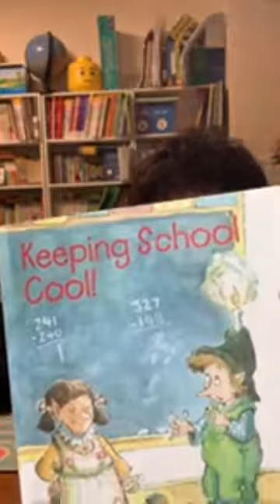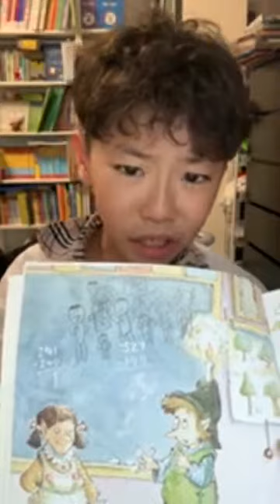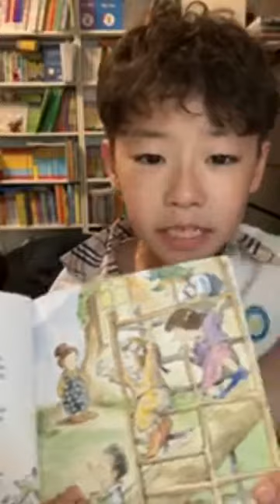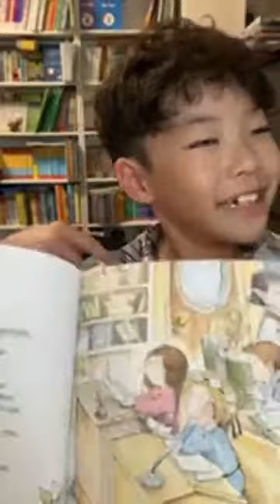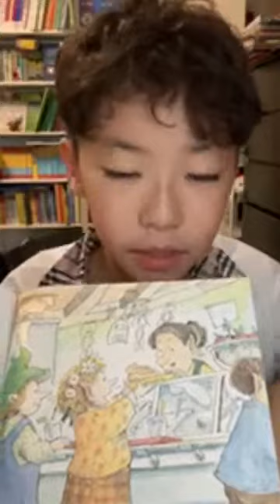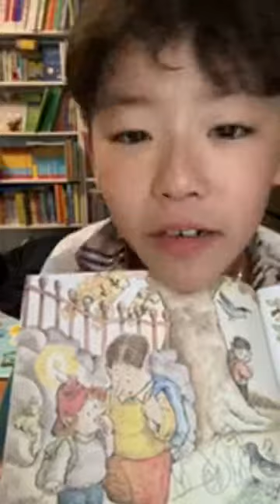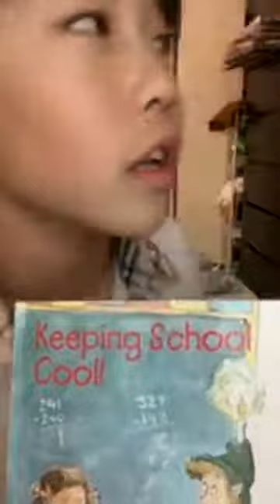한션Sean: 바생영《KEEPING SCHOOL COOL!》